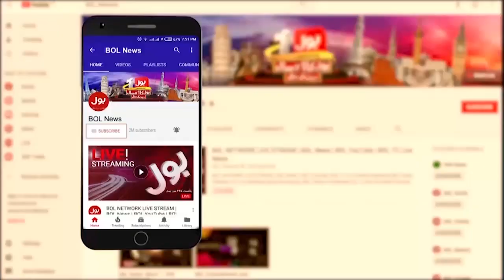Pakistan Economic Crisis | Dollar Price Hike In Pakistan | Breaking News